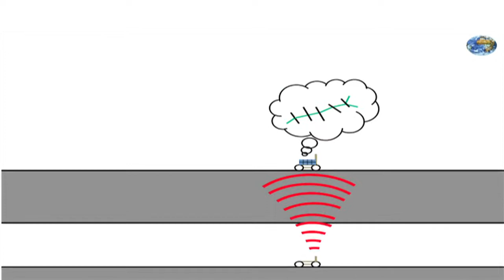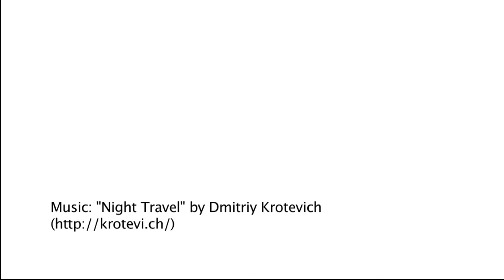Exploring Caves and Lava Tubes on the Moon | NASA Space Science HD Video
- scientist Red Whittaker talks about using robots to explore lunar caves and lava tubes on the Moon. Please rate and comment, thanks!
Credit: NASA